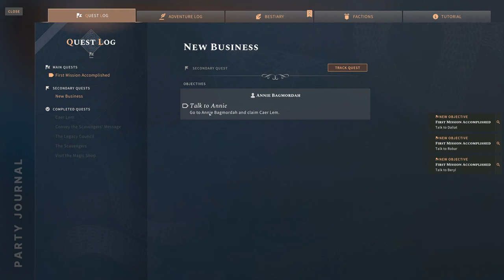Council Catch Up | C7S04 | Solasta: Ironman | DnD5e RPG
I'm taking on the Main Solasta Campaign in Ironman mode. If I lose a party member and don't have revivify available, it's all over. Standard difficulty, Point buy, Bard, Paladin, Cleric, Wizard.

Dungeons and Dragons 5e | Dungeons and Dragons 5th Edition | DnD5e | SOLASTA Crown of the Magister | RPG